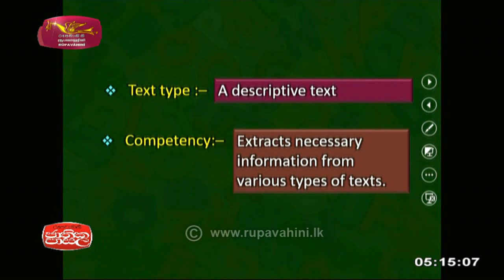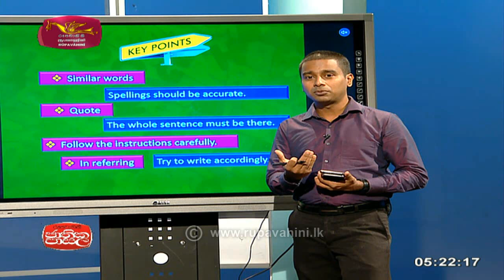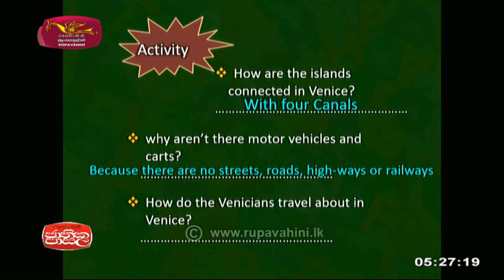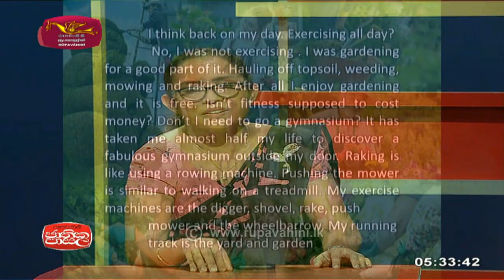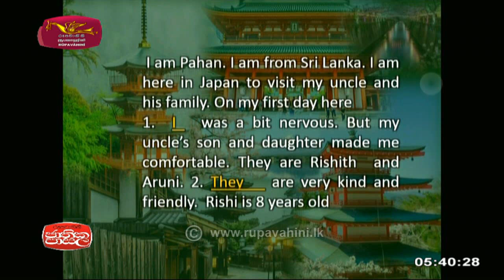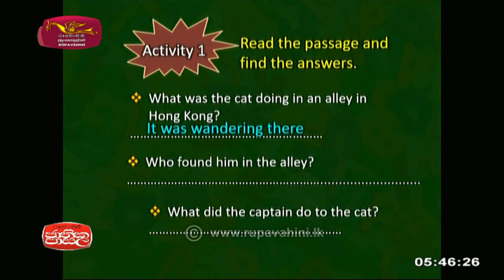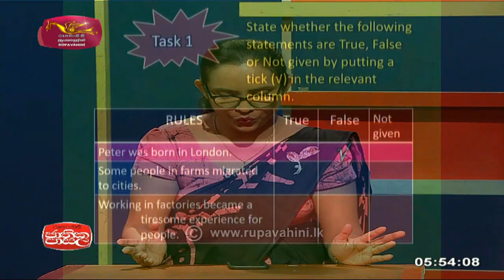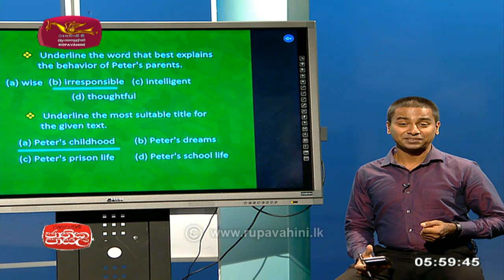English | 2022-01-11 | Jathikapasala